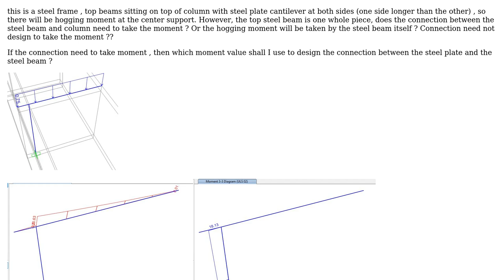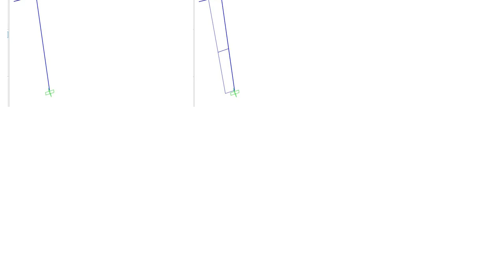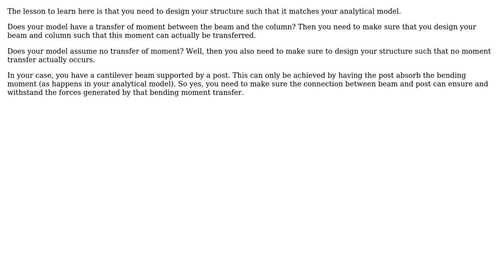Engineering: Steel frame connection (3 Solutions!!)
Engineering: Steel frame connection

With thanks & praise to God, and with thanks to the many people who have made this project possible! | Content (except music & images) licensed under CC BY-SA | Music | Images & others | With thanks to user Wasabi user NMech user kitzlong user kamran and the Stack Exchange Network Trademarks are property of their respective owners. You are responsible for your own actions.